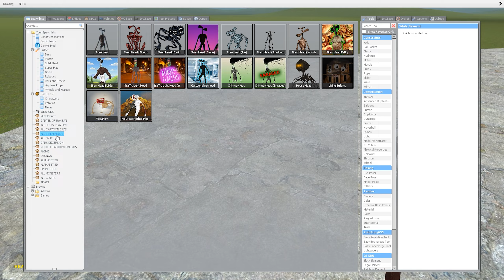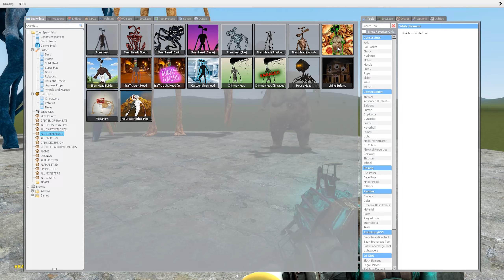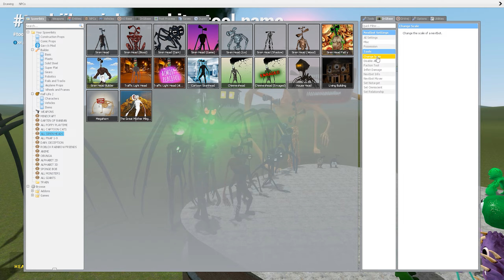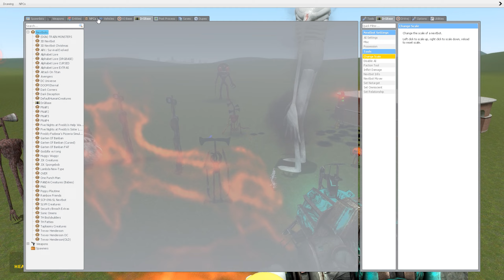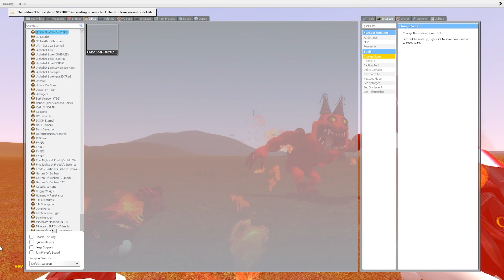GARTEN OF BANBAN FAMILY VS ALL SIREN HEADS! (Garry's Mod)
Hello friends! OMGmod is with you and today in this video you will see: